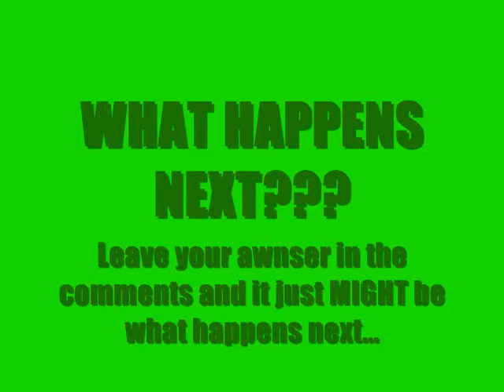Turtle Island Toons - The Hip Hippo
The Turtles meet the Hip Hippo, but MC Shelly Shell forgot almost everything... Comment what will happen next!